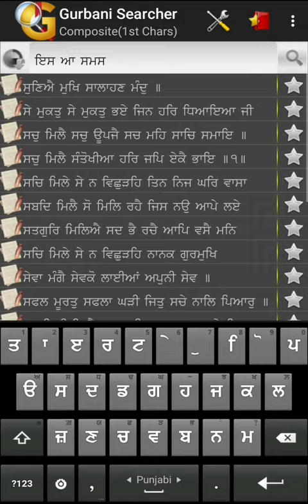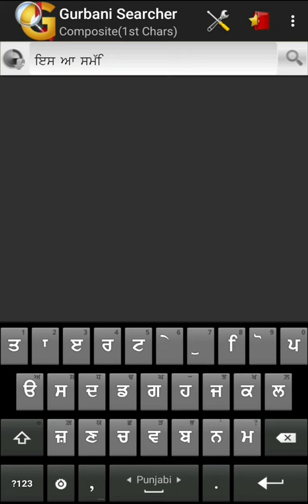Gurmukhi Keyboard vich matra likhan da tarika